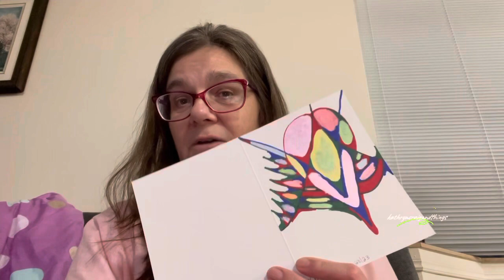Do you want an Art Reading?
Finally I’m truly happy with myself to have the confidence in doing the Art Readings.

Sacred geometry just for you!

What does your soul want to tell YOU?

Kathryn Craig - Channeler /Artist
I channel and interpret  your soul’s messages into words and sacred geometry.

$50. / Per session

Motivation Overrides Anxiety ✌️